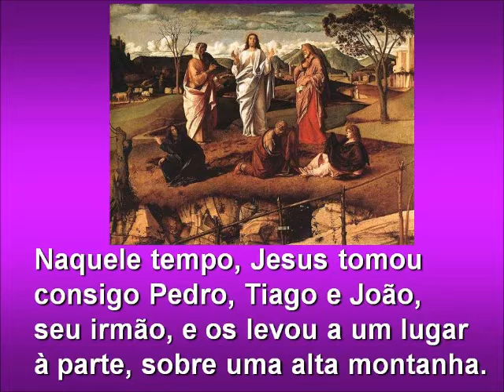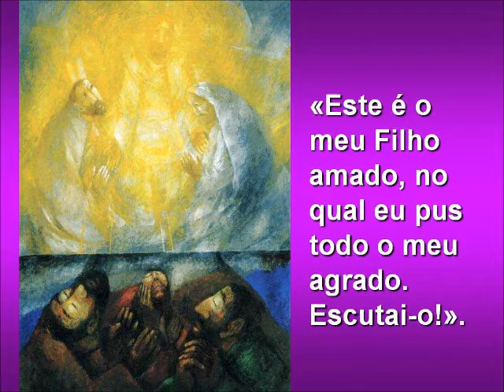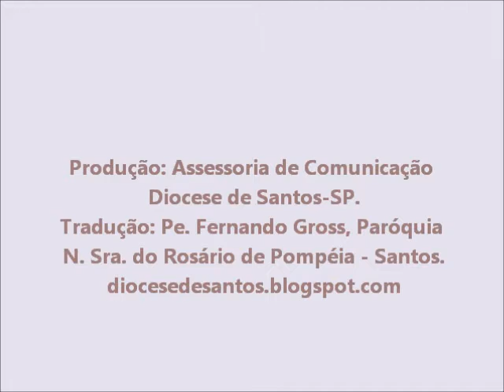2º DOMINGO DA QUARESMA - DIOCESE DE SANTOS-SP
Evangelho do 2 Domingo da Quaresma - 20/3/2011.
Produção: Assessoria de Comunicação Diocese de Santos. Tradução: Pe. Fernando Gross, Paróquia de N. Sra. do Rosário de Pompéia - Santos.